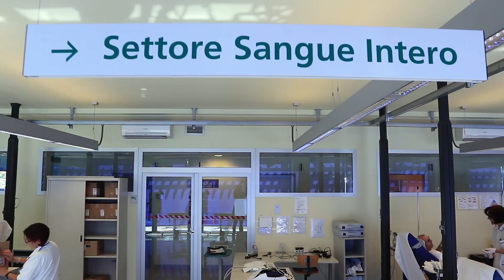Iotiraccontoche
"Ho cominciato a donare per fare del bene alle persone”
"Ho iniziato per scherzo e poi è diventata una ragione di vita”
“Voglio sentirmi utile”
“Con poco puoi salvare una vita”
“È una gioia, qualcosa di meraviglioso”
Sono le voci protagoniste di un'unica storia che possiamo scrivere insieme.
Se sei già donatore di sangue ricordatene prima di partire per le ferie e se hai più di 18 anni e godi di buona salute vieni a donare sangue anche tu!
Trapianti, interventi, pazienti con malattie croniche (come talassemia e anemia mediterranea) aspettano una mano da ciascuno di noi.
Contatta Avis Bologna o Fidas ADVS Bologna